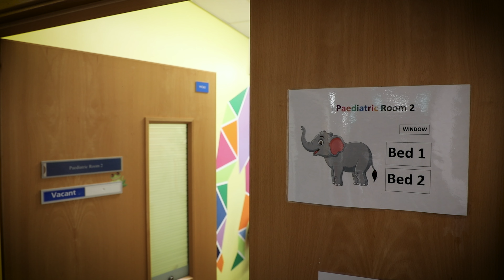Natasha Trial may let children with food allergies live without fear | University of Southampton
Parents of children with severe milk and peanut allergies have told how their lives have been transformed by the pioneering Natasha Clinical Trial, led by the University of Southampton with the University Hospital Southampton NHS Trust.